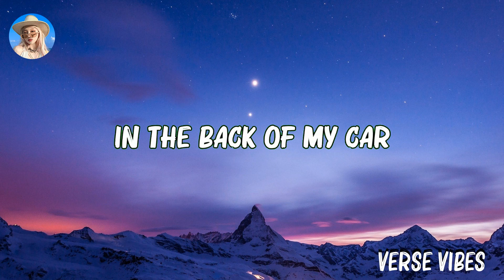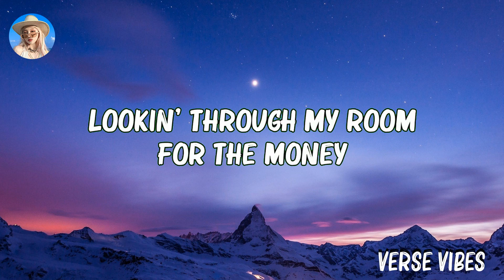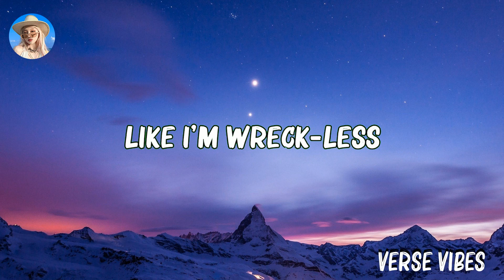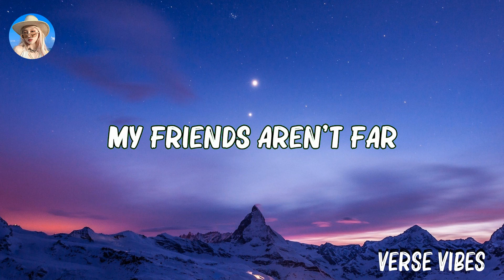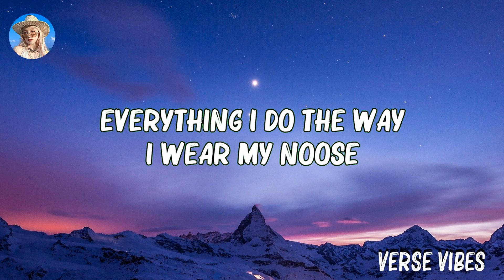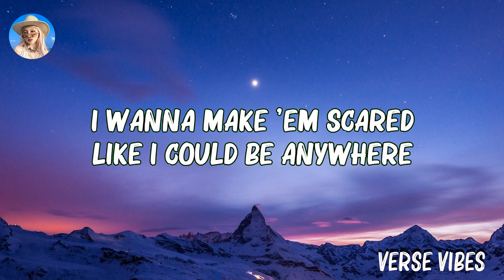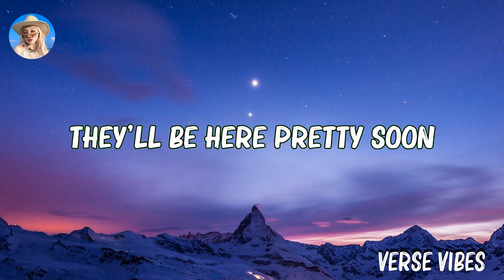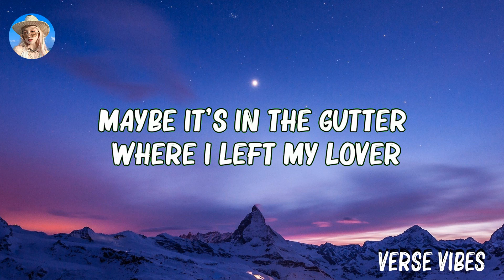[Loop 1h ] Billie Eilish - Bellyache (Lyrics) ..Lyrics 2023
Billie Eilish - Bellyache (Lyrics)
🎤 Lyrics: Billie Eilish - Bellyache

[Intro]
Mind
Mind

[Verse 1]
Sittin' all alone

[Verse 2]
They'll be here pretty soon
Lookin' through my room
For the money
I'm bitin' my nails

[Chorus]
Maybe it's in the gutter
Where I left my lover
What an expensive fake
(Mind)

[Chorus]
(Bellyache, bellyache, bellyache, bellyache
Bellyache, bellyache)